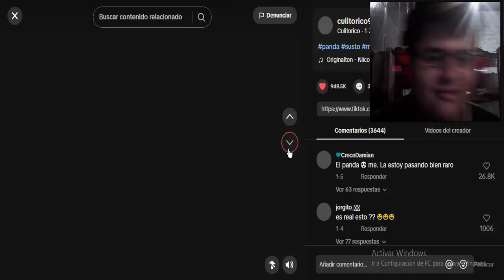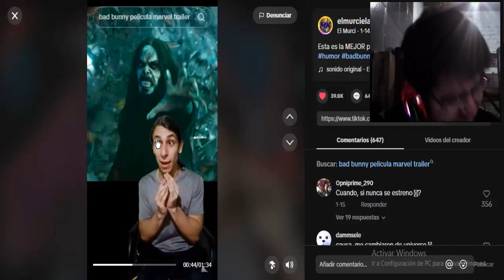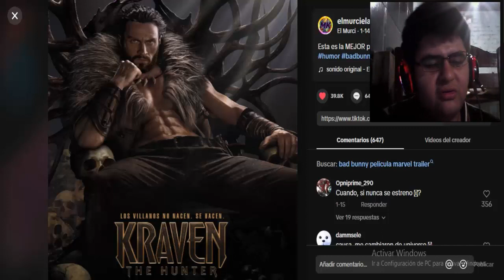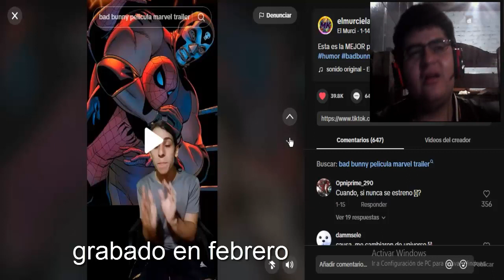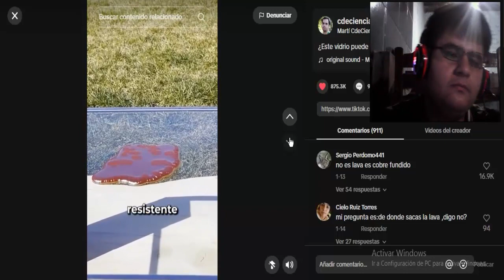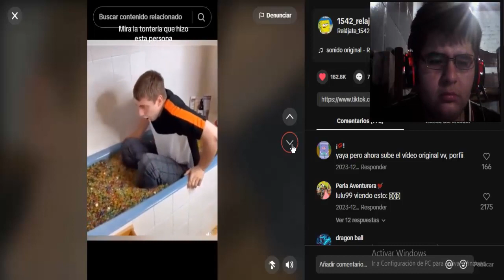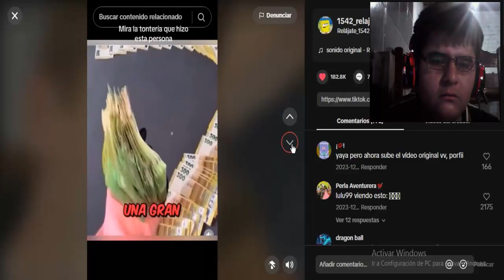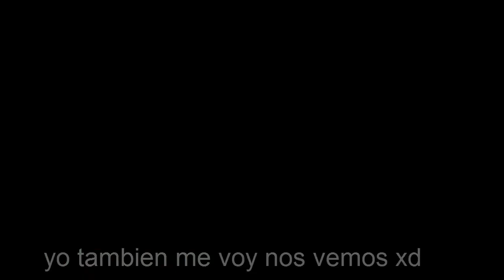SONY LE TEME AL EXITO - REACCIONANDO A TIKTOK'S RANDOM